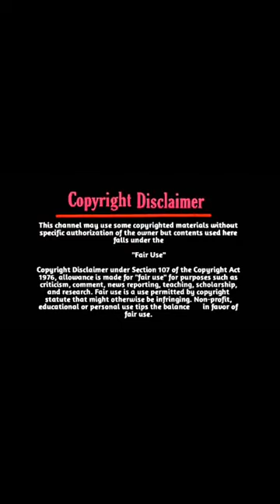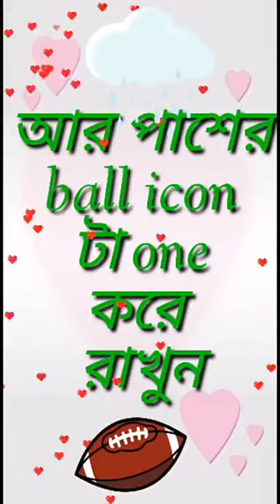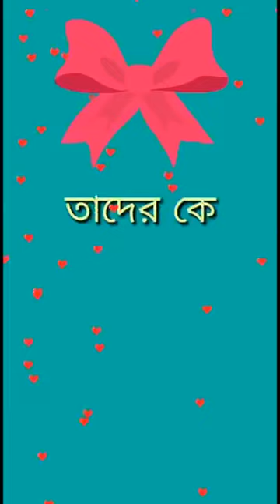love kotha-sad bangla new shayari/sanaul roy amirul debashish sd mondol rimi singar raj dipa//